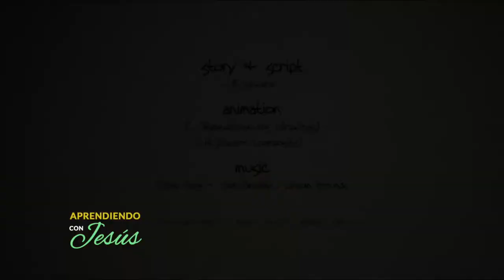Aprendiendo con Jesús - Programa 92